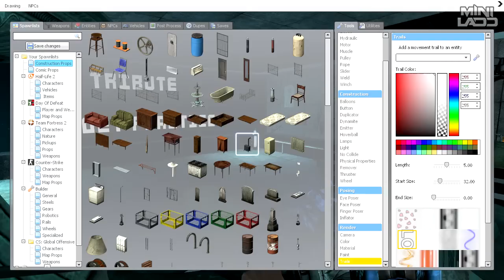GMod Deathrun! - Snoop Dogg, Minesweeper, Big Fan & More! (Funny Moments)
Why are we all Snoop Dogg? Why are you not Snoop Dogg, thats a better question!